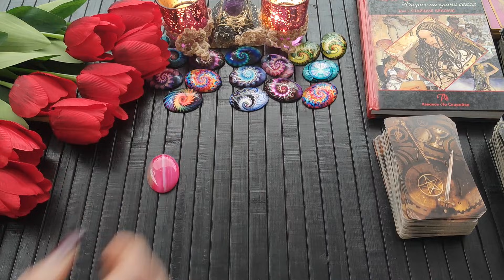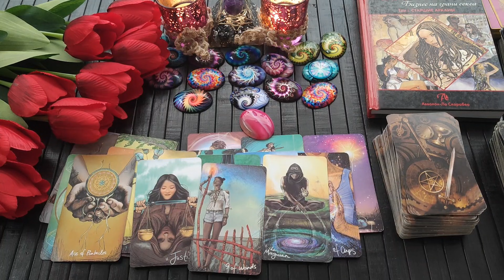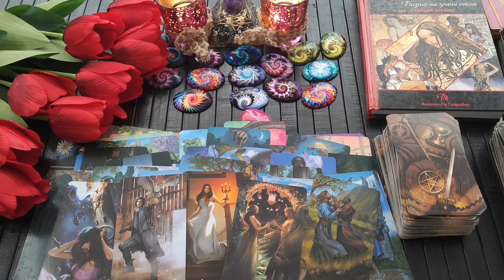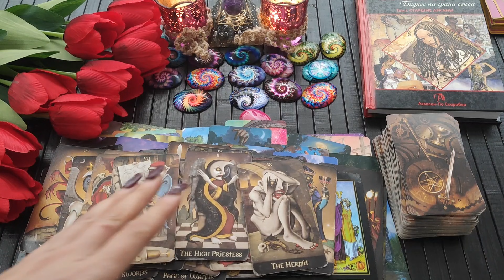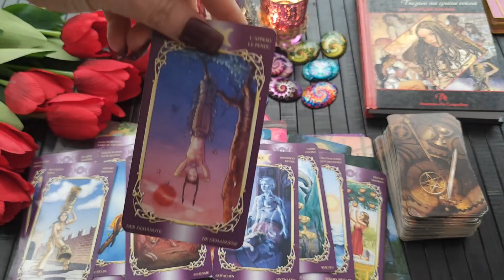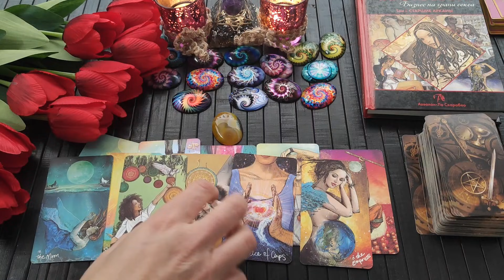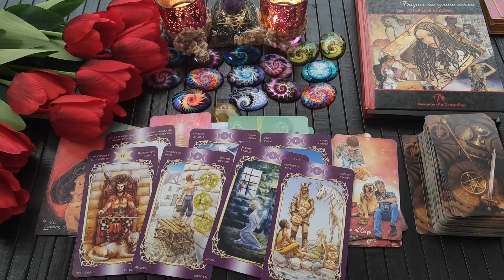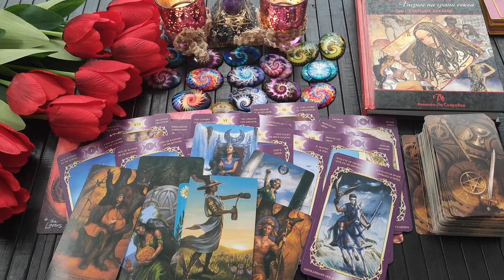CI SARÀ UN AMORE PER ME? |Tarocchi interattivi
2:29 - 1
31:38 - 2

💚 Buon Viaggio

l/UC01VT3MHh05lERgztiA4Vvw